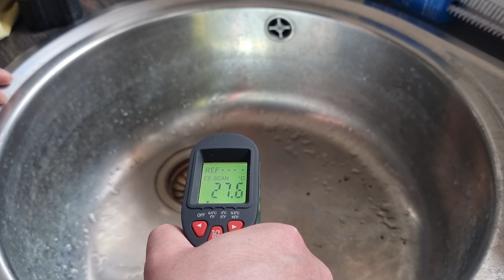Warum werden Taschenlampen heiß?🌡🥵Wärmeableitung einfach erklärt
In diesem Video erkläre ich vereinfacht warum Taschenlampen mit viel Leistung warm werden und warum das ein gutes Anzeichen für Wärmeableitung ist.
Günstige Taschenlampen sind meist aus Kunststoff und können nicht so hoch bestromt werden, da Kunststoff schlecht Wärme ableitet.
Daswegen sind gute Taschenlampen im Regelfall aus Alminium gefertigt.